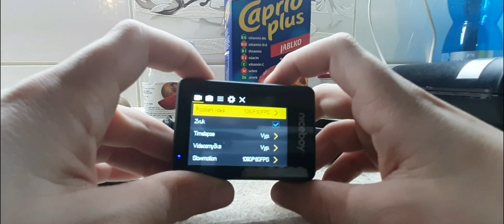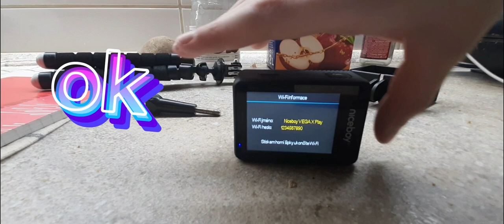10 faktu o GoPro